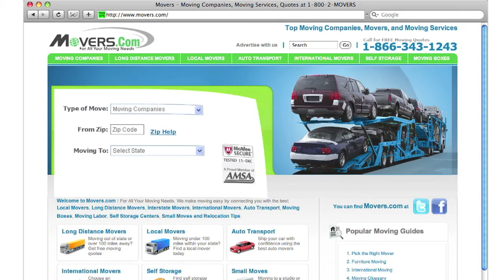Moving Company in Ellicott City Maryland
Welcome to Movers.com! We can help make your move to Ellicott City Maryland easier than ever.

We've been helping people like you move to Ellicott City Maryland since 1979.
Simply go to Movers.com and youll get up to 7 free moving quotes from pre-screened, licensed, and insured moving companies in Ellicott City Maryland.
Also, we have the latest moving guides to help you move to Ellicott City Maryland, and we have sophisticated educational videos to help you to become a moving pro.

We look forward to serving you in Ellicott City Maryland!

Moving to Ellicott City Maryland is easier than ever with Movers.com.